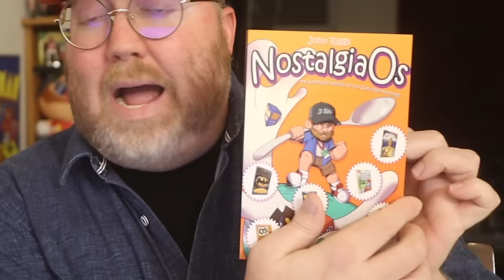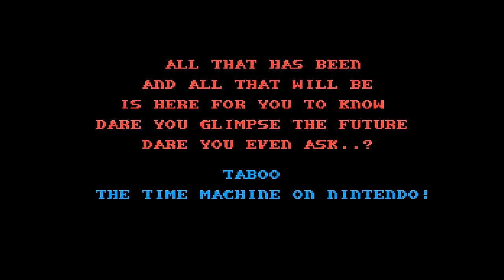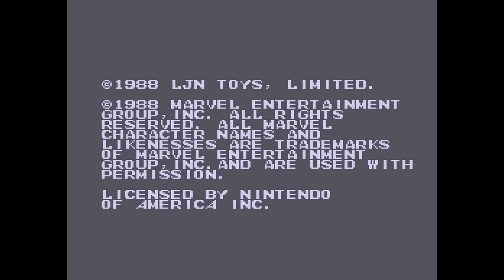NES Games You were Playing in 1989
1989 may have been the best year for video games in general. So many fantastic games came out in 1989. Here's a look at just some of the ones you were playing on NES.

MAILING ADDRESS
John Riggs
4010 Summitview Ave